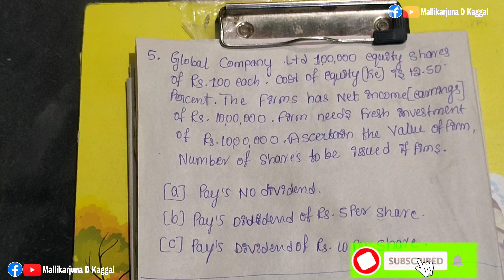Vskub | M.COM 1st Semester | Advance Financial Management| Previous year 2022 question papers Solved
Vskub | M.COM 1st Semester | Advance Financial Management| Previous year 2022 question papers Solved question No.05